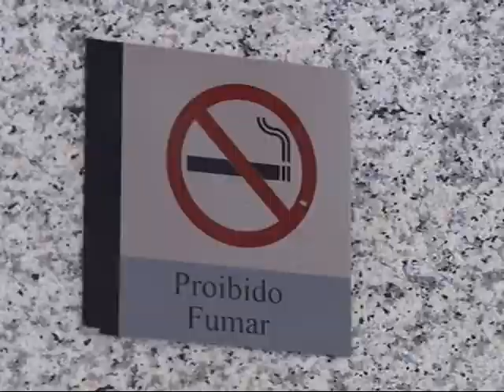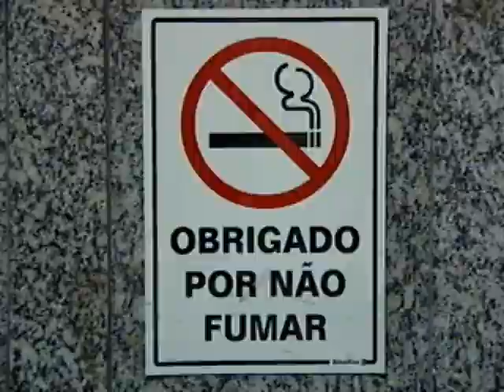Lei antifumo (01/12/14)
A partir desta quarta- feira (03) passa a valer em todo Brasil a lei antifumo, que proíbe consumo de cigarros e outros produtos que contenham tabaco em locais públicos fechados. Qualquer publicidade que incentive o uso do fumo também está proibida.